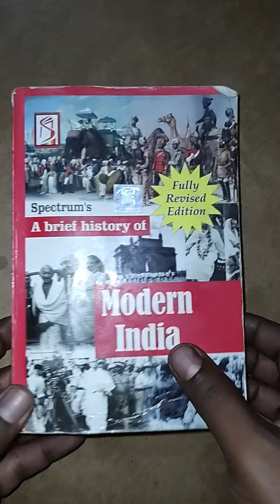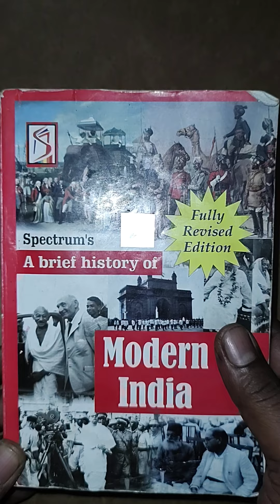TEXTBOOKFORPREPARINGINDIANNATIONALMOVEMENT JLM SE AE AEE TSSPDCL TSPSC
TODAYS CLASS WE HAVE DISCUSSED ABOUT
TEXT BOOK FOR PREPARING INDIAN NATIONAL MOVEMENT
USEFUL FOR
JUNIOR LINE MAN-ELECTRICAL-TSSPDCL
SUB ENGINEERS-ELECTRICAL-TSSPDCL
ASSISTANT ENGINEERS-TSSPDCL/ELECTRICAL/CIVIL/MECHANICAL
ASSISTANT EXECUTIVE ENGINEERS - CIVIL/ELECTRICAL/MECHANICAL
TSPSC